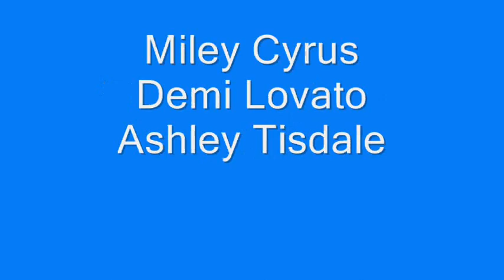Who Sang it Better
Votes that are in right now:
Miley: 21
Demi: 10
Ashley: 3

You can still get your votes in.
Pick a star on who you think sang there song better. Miley Cyrus, Demi Lovato, or Ashley Tisdale.